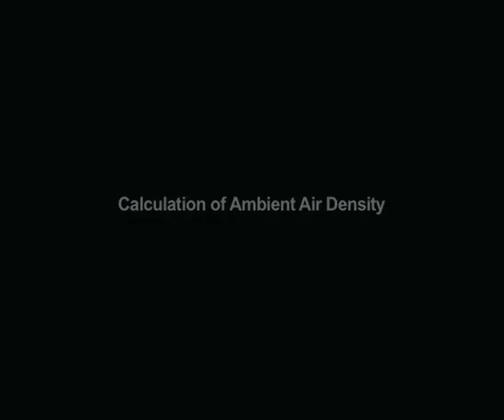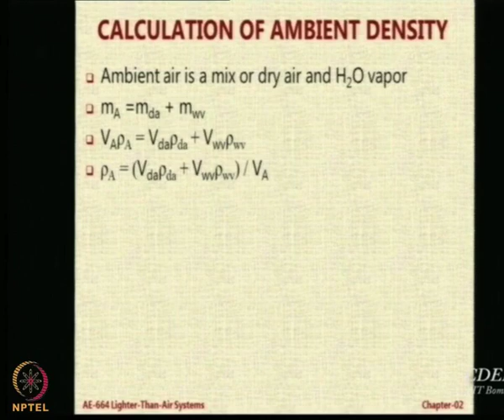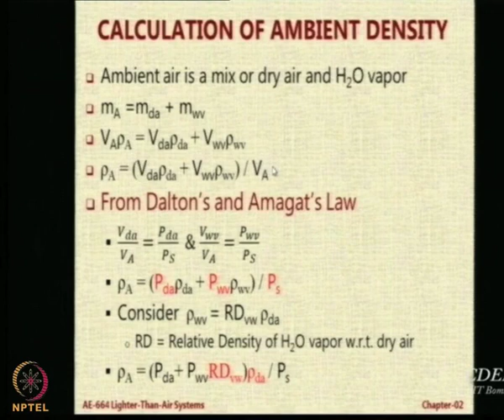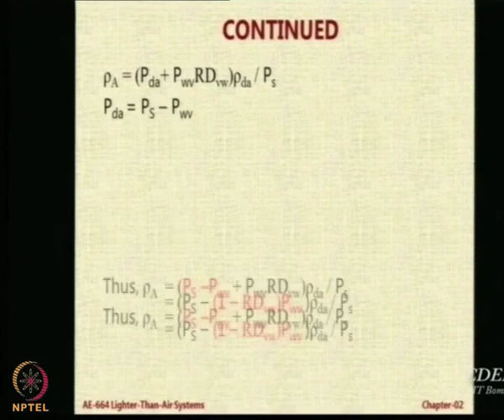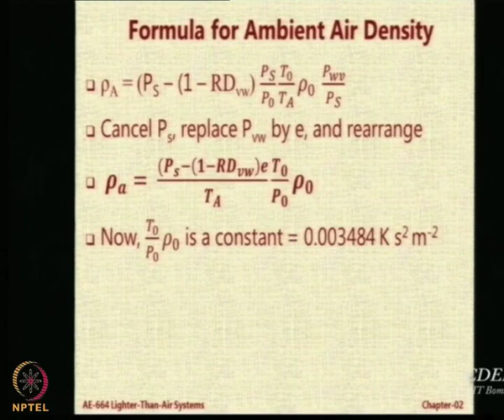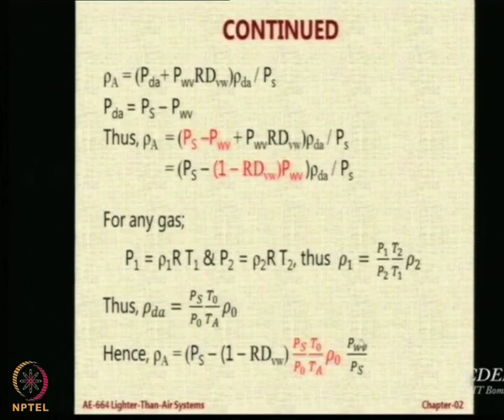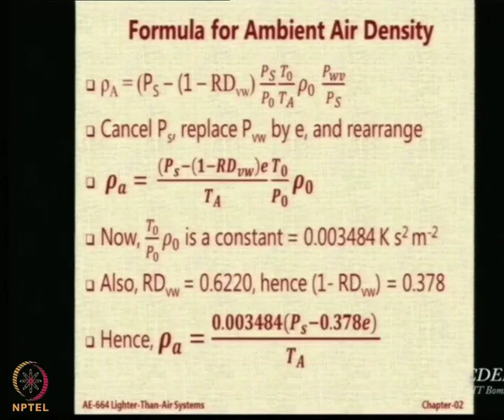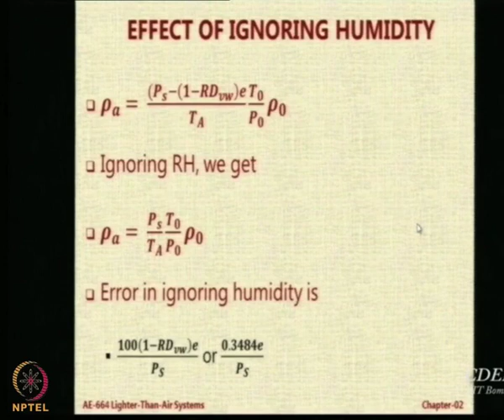Lecture 29 :Calculation of Ambient Air Density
Calculation of Anient Density, Formula for Ambient Air Density, Effect of Ignoring Humidity